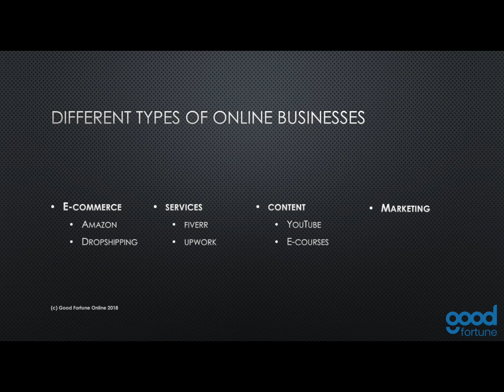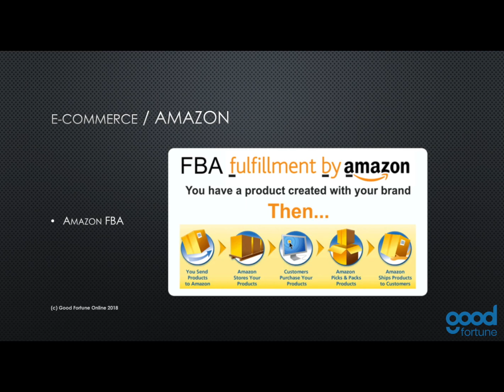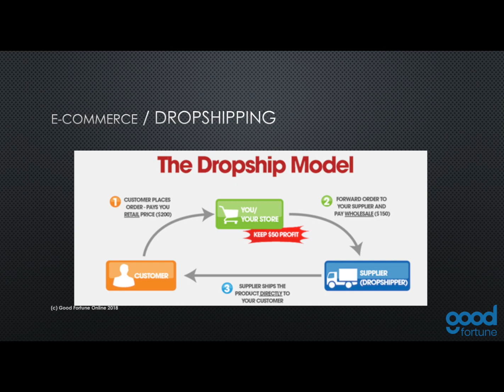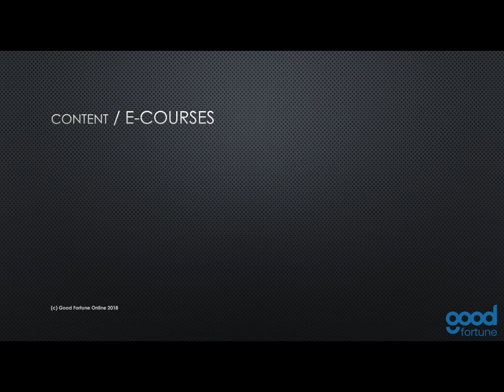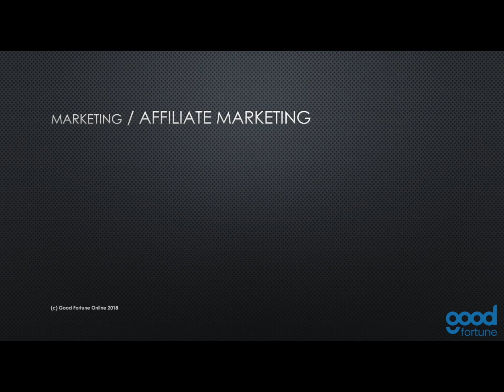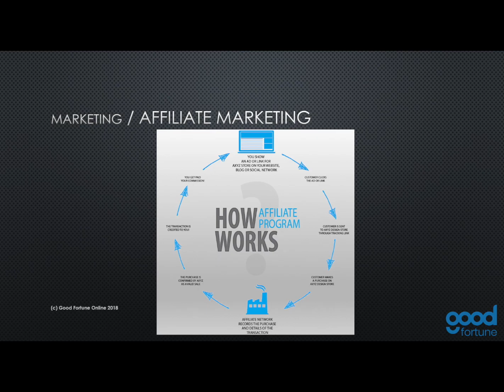How To Get Rich Online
There are several ways for making money online.

If you want to get rich, you must know that working for someone else is not the way to do achieve your goal.

So many people have tapped into the tremendous wealth waiting for anyone who wishes.. online.

To get rich, you have to think like the rich. They don’t work for time, they have their time working for them!

I like to break down the different types of ways of making money online in the following way so we can make some order of the various options.

• E-commerce
o Amazon
 FBA – Private Labeling
 Dropshipping?
o Ebay
o Dropshipping via your own website

• Services
o Fiverr
o Ads
o The bigger secret!
• E-courses
o Udemy – become an instructor